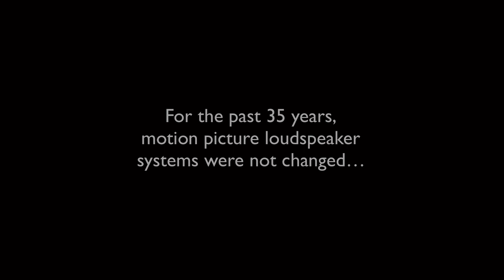RLD Trailer (for Rocco, Blue Gamer and all other Clue Tubers)